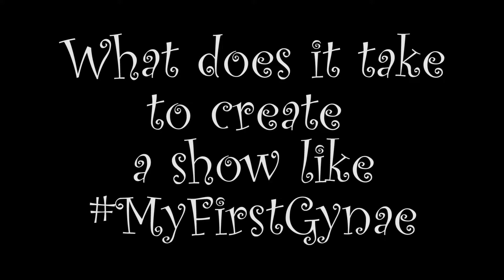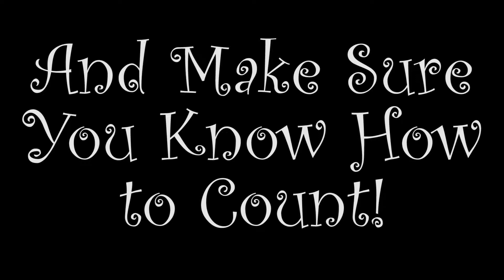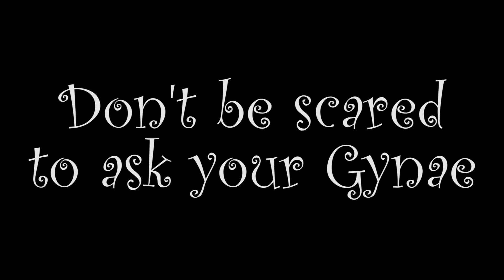What It Takes To Make Our Show | myfirstgynae Birthday Rewind | Behind The Scenes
Can you believe it’s been a year already! We’re celebrating a year of MyFirstGynae with a Birthday Rewind. What has been your favourite moment so far?